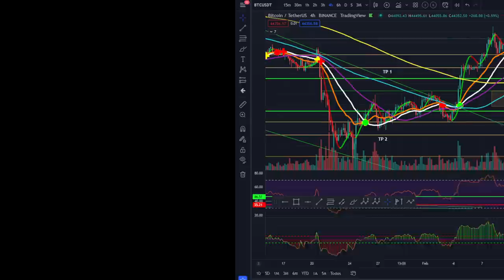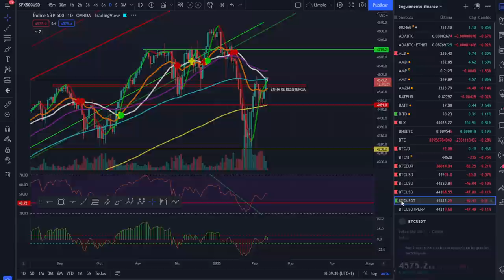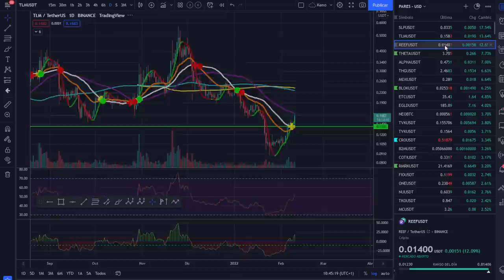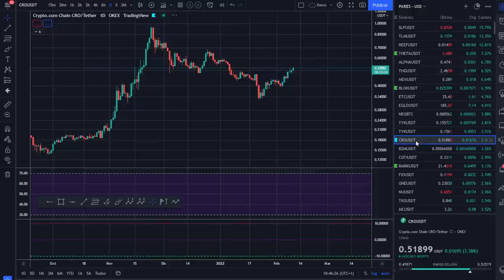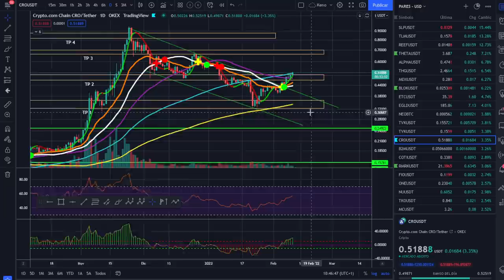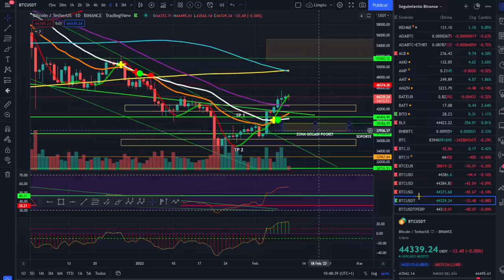🚀 BITCOIN ¿DATOS MALOS O DATOS BUENOS? ¡ANÁLISIS MAÑÁNERO!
ESTAMOS TODOS LOS MERCADOS A LA ESPERA DE LOS NUEVOS DATOS DE INFLACIÓN DE USA

LECTURAS RECOMENDADAS:
EL MEJOR SOBRE BITCOIN Y BLOCKCHAIN FÁCIL DE ENTENDER: